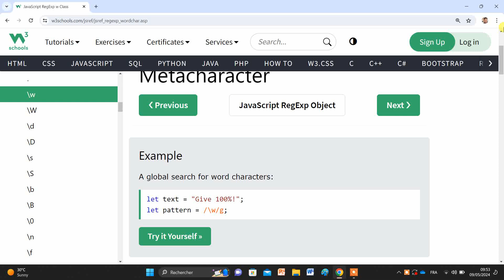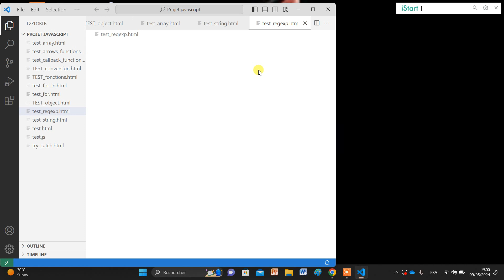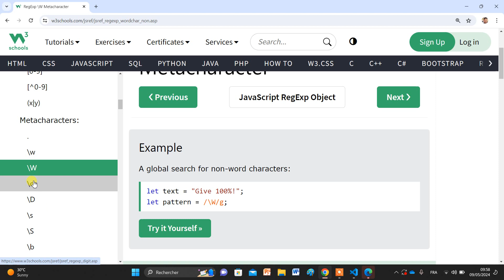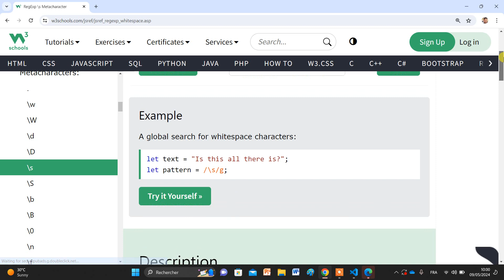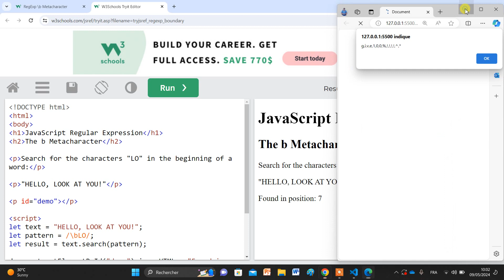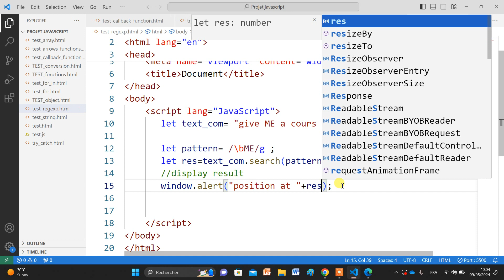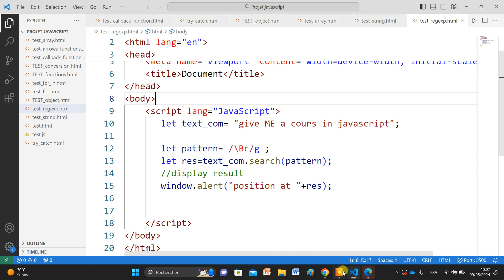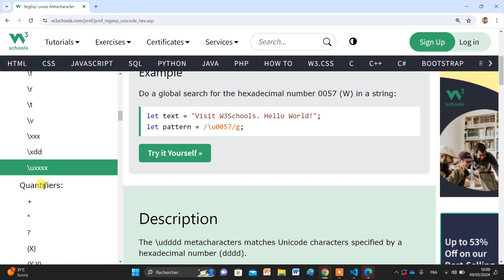38. Module :Programmer en JavaScript |Secteur : Digital & IA |الجافاسكريبت من البداية إلى الإحتراف